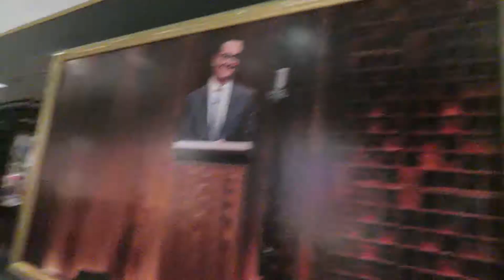Pre Irma Trip to Universal! - DCP Fall 2017 Vlog 12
Abby and I had the day off and decided to spend the day at Universal and Island's of Adventure. We wanted to try to do everything we hadn't done before and it was a success!! Also lol to the kid and his dad photobombing during the King Kong clip.